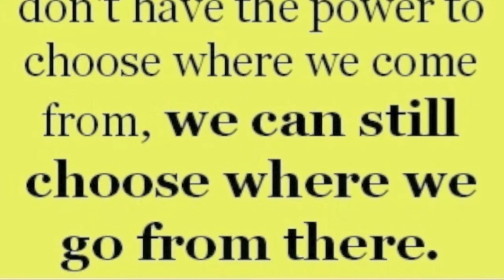Greg Capozzi New Release! Venus_Caught Me At The Border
discography:
2015, Caught Me At The Border, 11 tracks audio
2014, Psalms, 16 track audio
2013, Darkness and Light, 13 track audio
2011, Christmas Album, 11 track audio
2010, Carousel, 14 track audio
2009, One More Day, 16 track audio
2008, Gospel of John, 23 track audio
2007, The Mission, 16 track audio
2006, Show Me The Way, 15 track audio
2005, All for You, 16 track audio
2004, These Three Gifts, 3 track audio
2004, Finding Wings, 10 track audio
2003, At The Turn, 12 track audio
2002, I Ain't Lyin, 10 track audio

bands:
1994 - Present Greg Capozzi, Singer/Songwriter/Composer/Pianist
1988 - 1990 Backtrack, Cover Band, Singer
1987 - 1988 Network, Cover Rock Band, Singer
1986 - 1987 Metro, Cover Dance Band, Singer
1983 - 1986 Entourage, Progressive Rock Band, Singer/Songwriter
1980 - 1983 Tangent, Rock Band, Singer/Songwriter/Composer
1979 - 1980 Paradox, Cover Band, Singer
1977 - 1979 Airbourne, Cover Band, Singer

classical performances:
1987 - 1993 Duquesne University Composer's Recitals, Eastman Symphony Orchestra, Eastman Composer's Forum